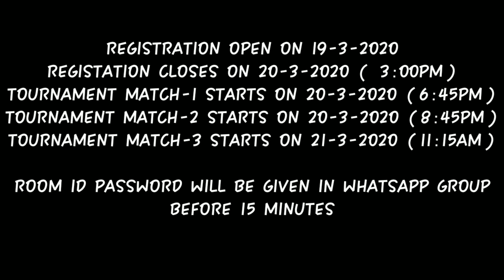PUBG MOBILE LITE OFFICIAL TAMILAN TOURNAMENT || TAMIL TOURNAMENT || TAMILAN DA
TOP 1 SQUAD EACH 150 BC
TOP 2 SQUAD EACH 110 BC
TOP 3 SQUAD EACH 35 BC

Let the fire between the TAMILANS begins let it end in friendship don't fight for this